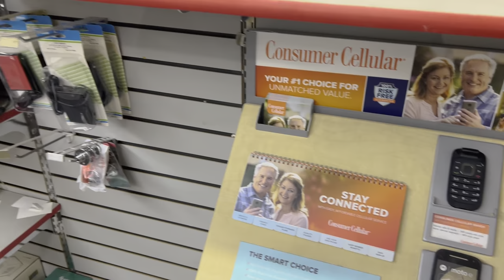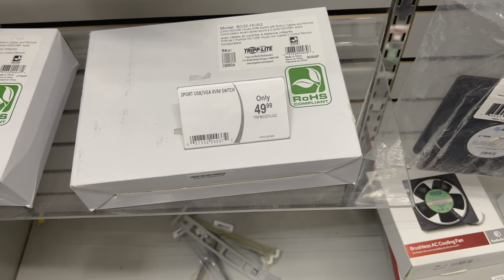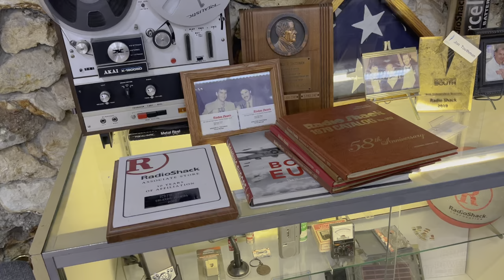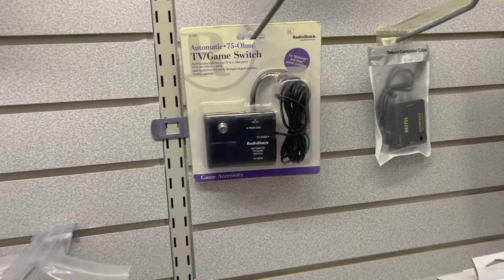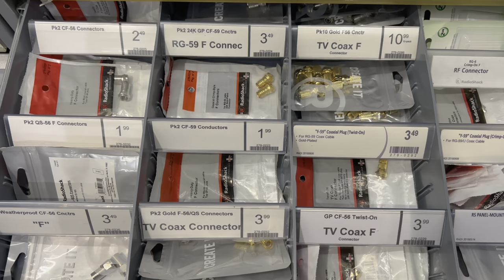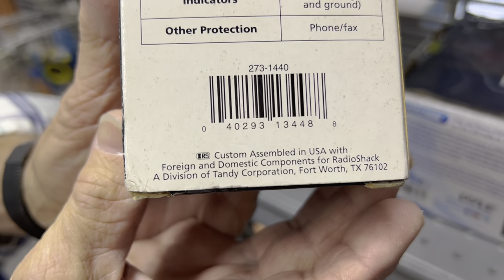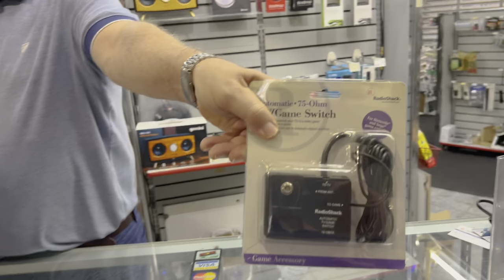The Last Radio Shack in Orlando is Closing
Today, we got to visit the Last Radio Shack Store in Orlando, Florida, and it's closing soon.  Of course, Radio Shack and the Tandy Corporation filed for bankruptcy in 2015, and since then, all of the Radio Shack Corporate stores have been closed, but there are still some independently owned and operated stores like this one.  Thank to to Mr. Toothman for letting us tour his store and record this video.  It was a pleasure hearing about the history of this amazing Radio Shack Store!